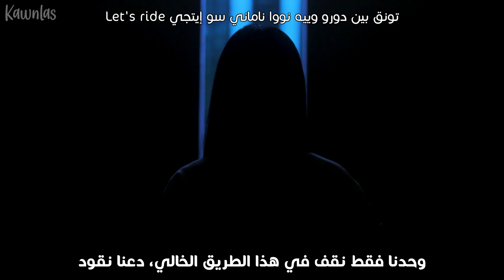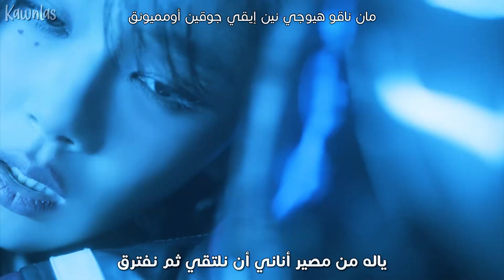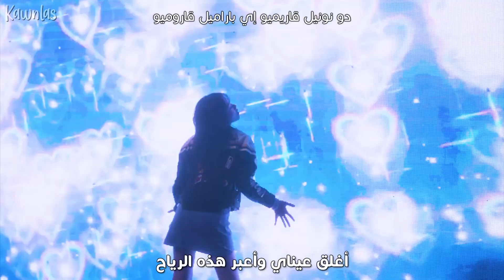BIBI - Motospeed 24 / Arabic sub | أغنية بيبي 'على قيد الحياة' / مترجمة + النطق